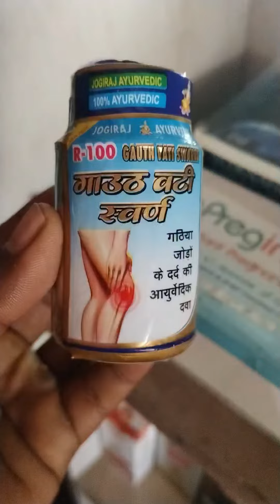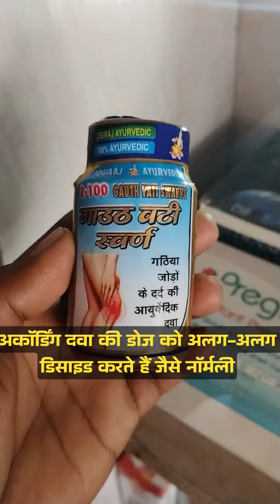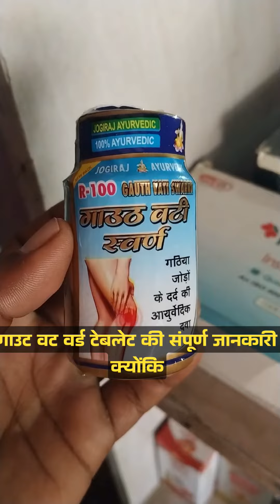Gauth vati swarn use in Hindi / गाउट वटी स्वर्ण के फायदे गठिया के दर्द से जल्द आराम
Hello friends..
__________________________________________________Gauth vati swarn use in Hindi / गाउट वटी स्वर्ण के फायदे गठिया के दर्द से जल्द आराम doctor medicine aurvedic heather ...
👉 जोड़ो के दर्द से जल्द आराम
👉 गठिया के दर्द से जल्द आराम
👉 पूराने से पूराने जोड़ो के दर्द गठिया के दर्द से जल्द आराम
👉aurvedic medicine
gouth vati r-100 gold, gouth vati tablet price, gouth vati tablet ke fayde aur nuksan, gouth vati tablet ke use se dard ka ilaj, gouth vati tablet uses in hindi, gouth vati tablet ke fayde kya hai, gouth vati tablet ke doses kya hai, jodo ke dard me gouth vati r100 se sheeghra rahat, gouth vati tablet ke side effect kya hai, gout vati, swami ramdev, gauth gold ki kimat, pida har vati, gouth vati tablet ke use se cyatica me relief hota hai, gauth gold tablet, vatari churna
                              Raj Pharmacy 🙏..